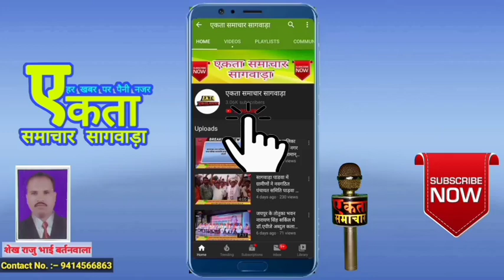परतापुर-गढ़ी नगरपालिका चुनाव दिलीप परमार भाजपा से अध्यक्ष एवं हिमांशु मेहता निर्दलीय उपाध्यक्ष बने